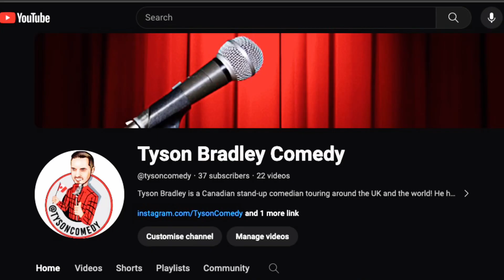The Grind - Episode 1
The Grind is a series from Tyson Bradley comedy where he seeks to show behind the scenes access into the life of a comedian & actor. He gives you a firsthand look at what it takes to grind away in this industry.

Episode 1 is his journey into the arts and how he got to where he’s at today in his comedy and acting career.

For more content and to find out when I'm performing stand-up comedy live at various venues across London, the UK, and beyond, follow: